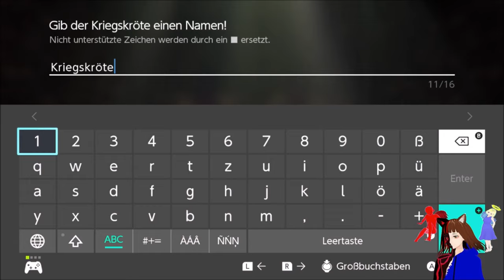BOSSKAMPF um den FÜNFDIMENSIONALENKRISTALL 💎 / DRAGON QUEST MONSTERS DER DUNKLE PRINZ ⚔️ | DEUTSCH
Dragon quest Monsters der Dunkle Prinz:

Heute haben wir den 3ten Boss dieses Spiels vor uns und erhalten endlich den fünf dimensionalen Kristall für Dr. Helix-Helix.